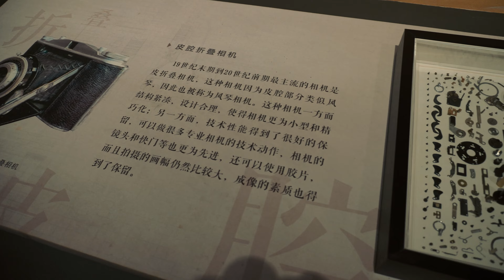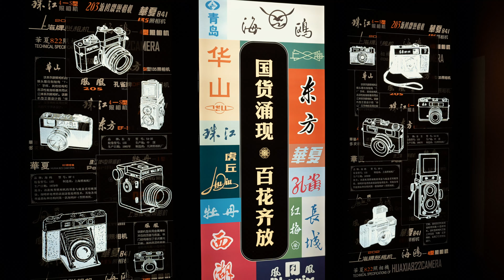兰溪游埠早茶|Zhejiang Lanxi Youbu Morning Tea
Zhejiang Lanxi Youbu Morning Tea
In spring and summer, when you wake up at 4 o'clock in the morning, you can feel the strong smoke of human beings.
Youbu’s morning tea is famous, especially the one with Rou Shen Zi
The delicacies represented by chicken nuggets and tofu balls are the most concerning.
Pork Chenzi is a signature dish at Youbu Morning Tea
Use fresh pork, cut into thin slices and fry until golden brown on both sides.
Paired with special sauce, it melts in your mouth and is delicious.
Chicken dim sum is made from chicken into a noodle shape.
Tight skin, delicious filling and overflowing aroma
Tofu balls are made by grinding tofu into a fine paste.
Wrapped in starch and cooked, the tofu balls are white, tender and delicious.
The taste is excellent and the atmosphere of the Youbu morning tea is unforgettable.
Leisurely morning, people coming and going in the teahouse.
Various aromas fill the air and locals gather together in twos and threes.
Chatting and enjoying this unique food and culture
And friends who are far away from home
You can also feel the charm of Youbu morning tea here.
Feels like you are in the embrace of home.
Enter Youbu Morning Tea and taste this authentic Lanxi delicacy!